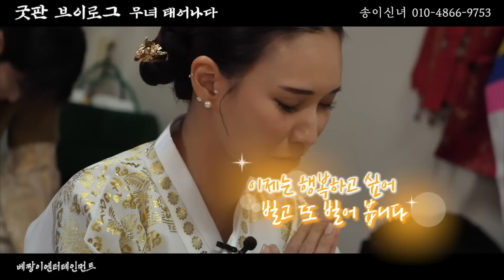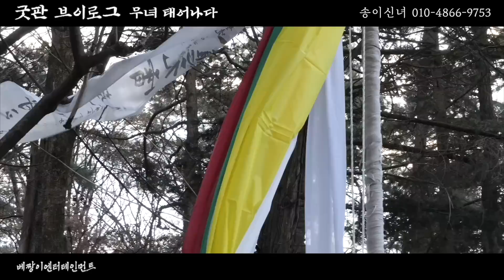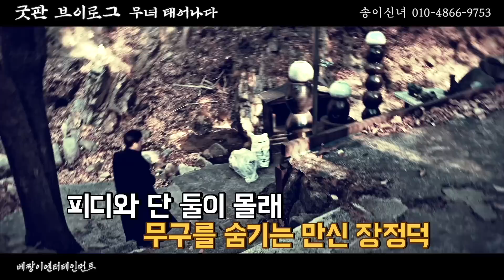(굿판브이로그) 신내림굿! 무녀 태어나다!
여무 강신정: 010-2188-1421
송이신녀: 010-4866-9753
용한점집 찾으셨나요?
대한민국 No.1 무속방송 베짱이엔터테인먼트
직접 신내림까지 확인하는
갓내림 브이로그!